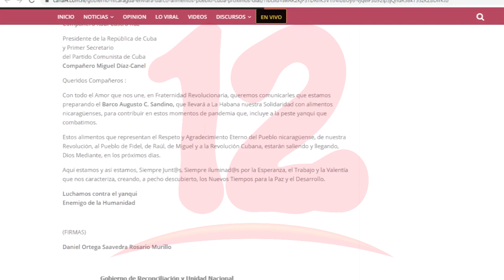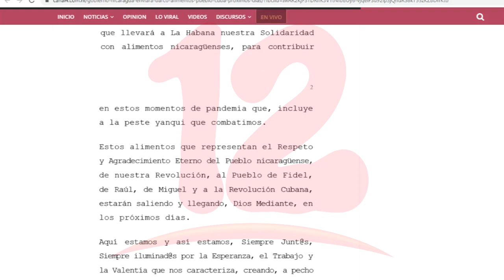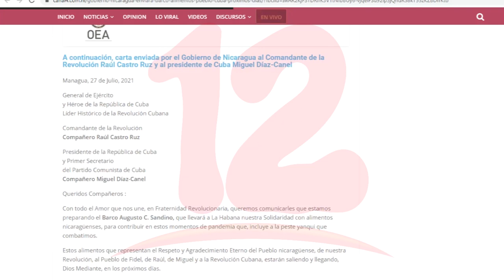Gobierno de Nicaragua anuncia el envío de barco con alimentos para Cuba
Noticias12Nicaragua Gobierno de Nicaragua anuncia el envío de barco con alimentos para Cuba.